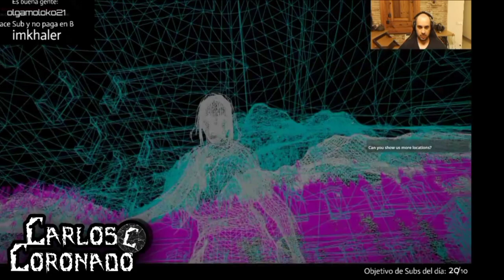Evil Nun The Broken Mask Old Jumpscare VS New Jumpscare|Carlos Coronado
Video by:@Vlad OVS
Developers of these games: